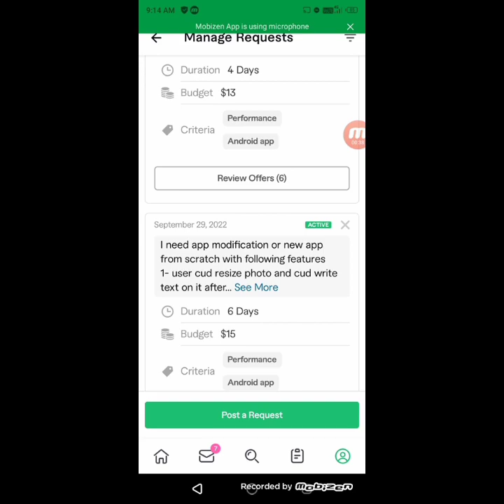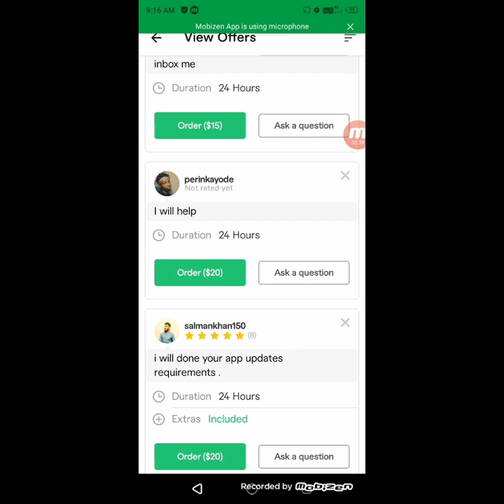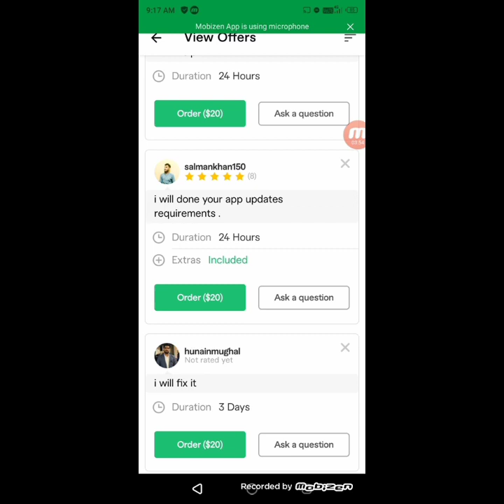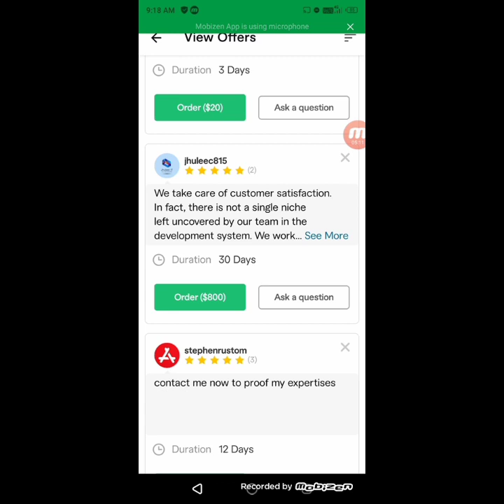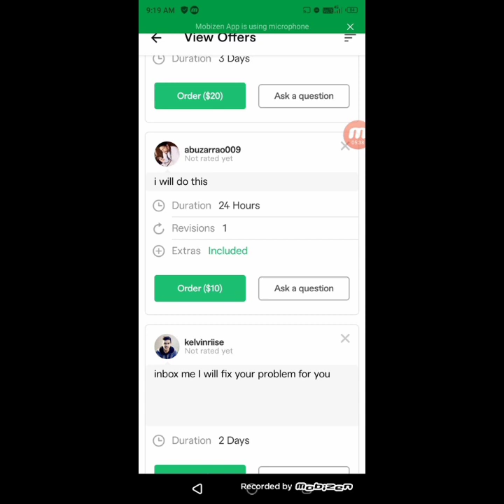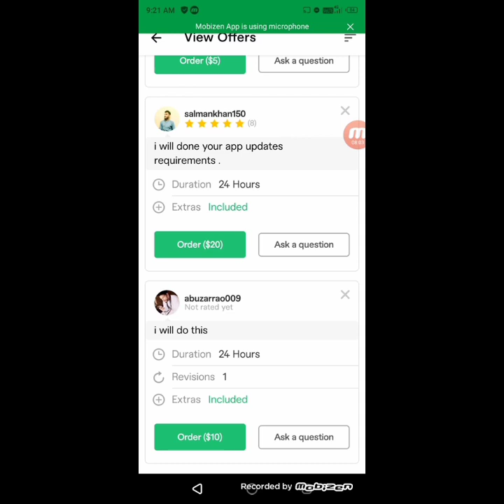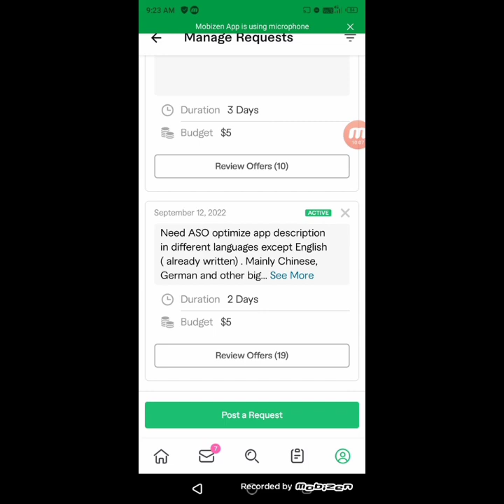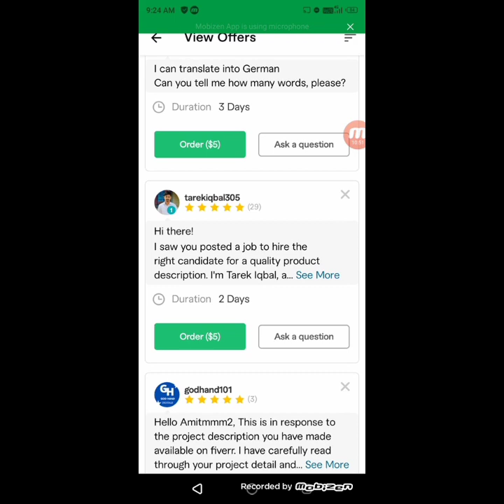What NOT to do to get orders on Fiverr?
I am a buyer on Fiverr.  In this video I analysed procedure how I choose seller requests .